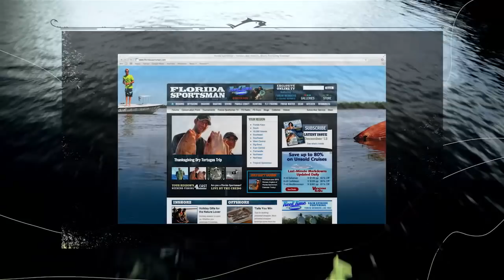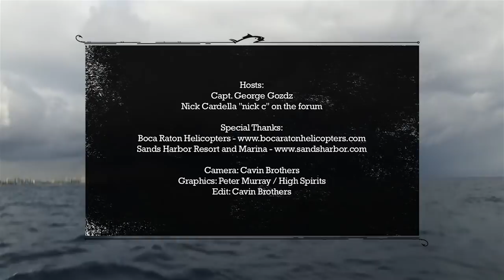Reel Time Florida Sportsman - Boca Kite Fishing Full Episode - Season 1 Ep. 2 RTFS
Learn to fly two fishing kites to catch sailfish, wahoo and other offshore gamefish. Even smaller boats get in on the action, as guest host Capt. Nick Cardella demonstrates with Capt. George Gozdz aboard the Reel Time bayboat. If you've thought kite fishing was too complicated, too much work or only suitable for large sportfish vessels, you need to watch Nick and George in action.